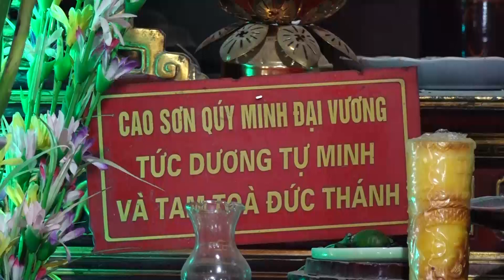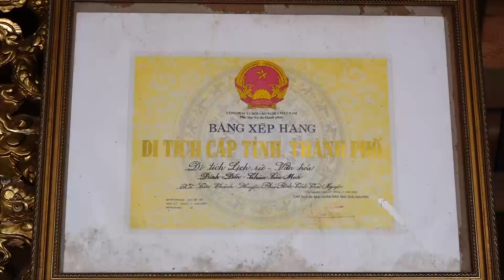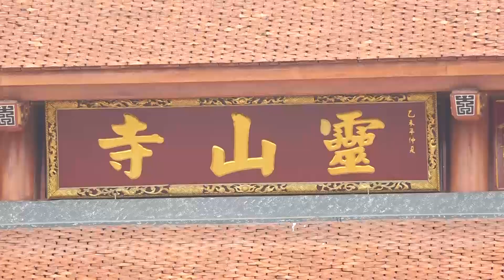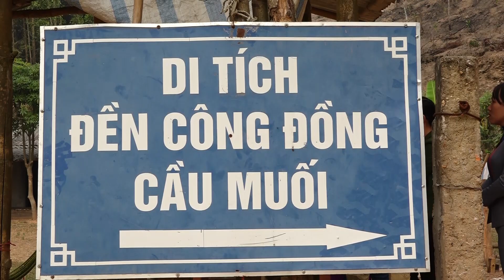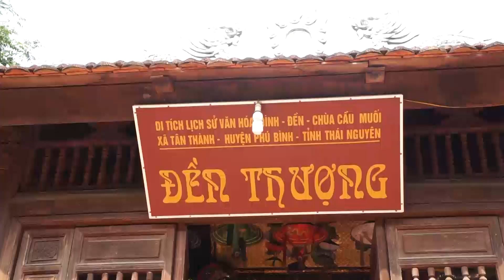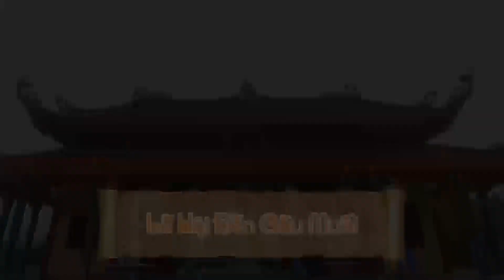DEMO - Dư địa chí e - learning Di tích đền cầu muối